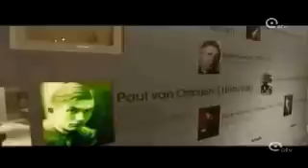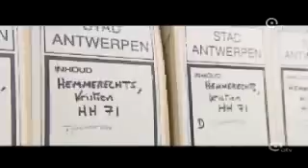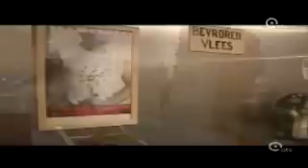AMVC Letterenhuis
Het geheugen van de Vlaamse literatuur, zo mag het Letterenhuis zich wel noemen. Het groeide immers sinds 1933 uit tot het grootste letterkundige archief van Vlaanderen. Het verzamelt, bewaart en toont brieven, handschriften, documenten en portretten van Vlaamse auteurs. Ook voor de archieven van literaire tijdschriften en uitgeverijen heeft het Letterenhuis een neus. AMVC-Letterenhuis staat dan ook voor Archief en Museum voor het Vlaamse Cultuurleven.

0:00 introductie
0:51 permanente tentoonstelling
1:26 De Leeuw van Vlaanderen
2:14 Depot
2:53 Leeszaal
3:20 Medewerkers
4:06 Geheugen van de Vlaamse literatuur
4:48 Restauratieatelier
5:23 Portretten en beelden
5:56 Affiches
6:16 Dodenmaskers
6:43 outro